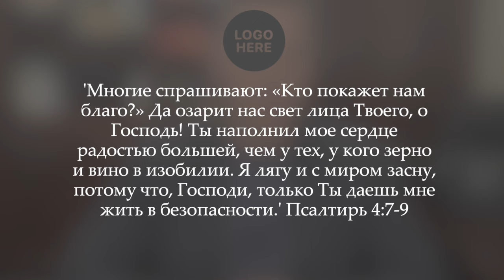Информационный блок 01.06.2024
Рад вас приветствовать в Новом Году!!! Счастья вам, дорогие!!!